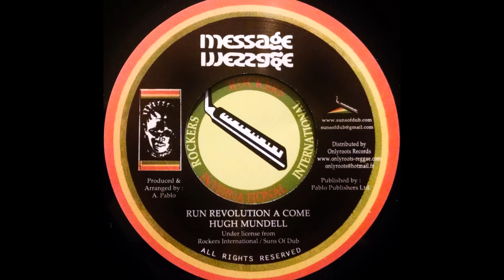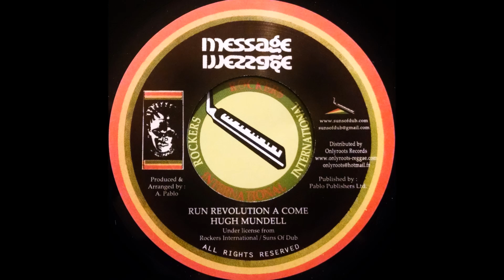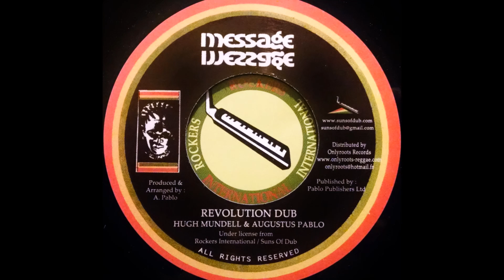HUGH MUNDELL - Run Revolution A Come [c.1978]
MESSAGE 7'' (re) Augustus Pablo production